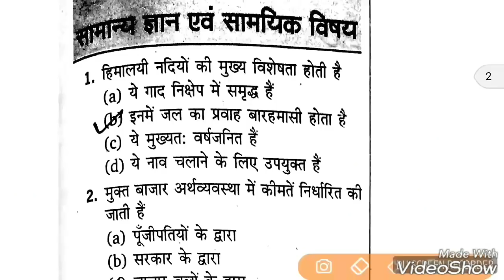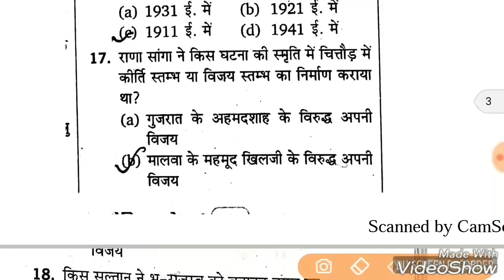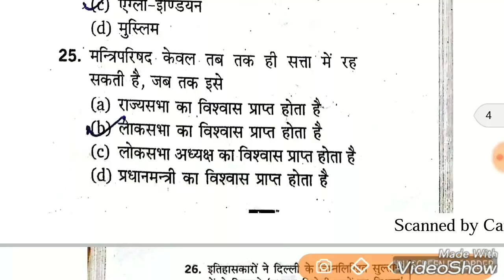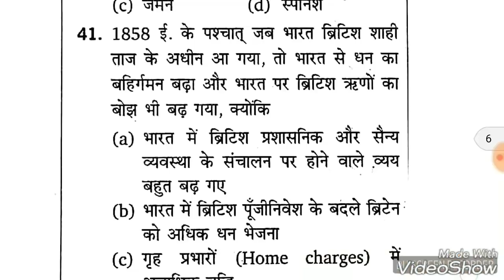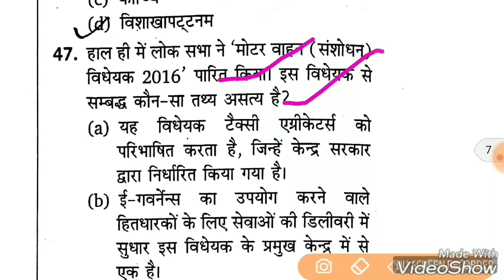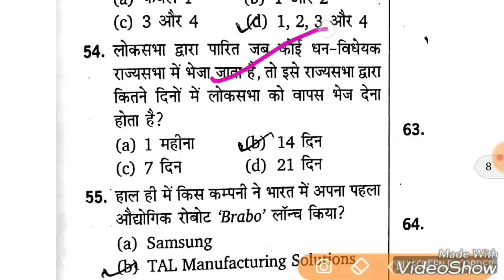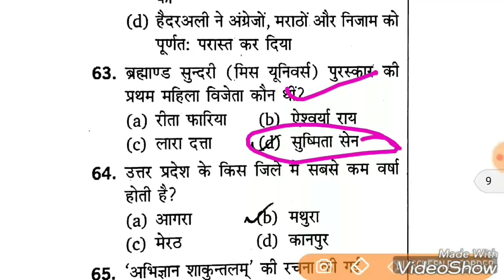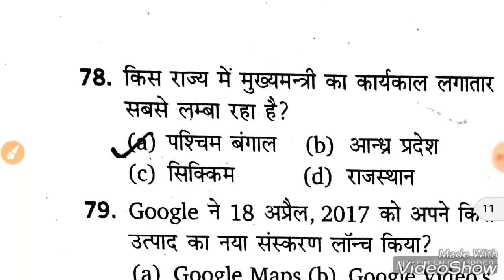UP Police Re-Eaxm 2018 | Practice Set | V.imp Gk & Science Question | Live Test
Upp Constable Re-Exam Practice Set.